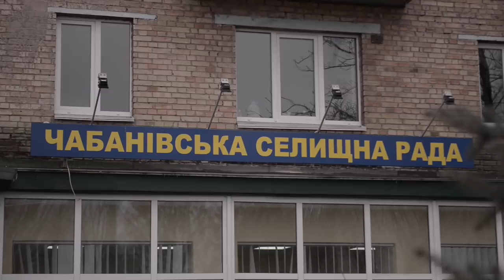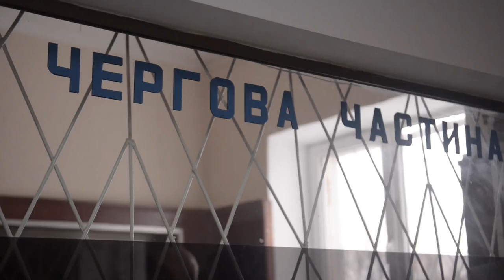Ляшко допоміг побудувати школу і дорогу у Чабанах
Економити на освіті не можна навіть у скрутні для країни часи, наголошує нардеп Олег Ляшко. Перебуваючи з робочим візитом у пгт Чабани, політик проконтролював хід будівельних робіт нової школи, які відновилися саме за ініціативи радикалів.
«На превеликий жаль, сьогодні закривають школи і лікарні. А треба будувати. Бо як казав залізний канцлер Німеччини Отто фон Бісмарк: той, хто не будує школи – буде будувати тюрми. Ми не хочемо будувати тюрми.  Саме тому Радикальна партія добилася виділення 18 млн грн в цьому році на відновлення будівництва Чабанівської школи, яке було заморожене протягом останніх 20 років», - розповів головний радикал
Він зазначив, що загальна вартість проекту – 80 млн грн. Тож якщо кожного року виділяти хоча б по 20-30 мільйонів, то за два-три роки школа буде готова прийняти учнів. В планах при школі зробити і басейн, до якого зможуть ходити діти з усієї округи.
«Це важливо, щоб у Чабанах був сучасний басейн. Дозвілля для дітей немає, немає спортзалу… А населення – 700 тисяч»
Також Ляшко перевірив, як триває будівництво нової ділянки дороги біля Чабанів, на побудову якої гроші також були виділені за сприяння Радикальної партії. Та побував на відкритті нового відділку поліції у Чабанах.
 «Україна починається із сіл, містечок і селищ. Розвиток країни неможливий без розвитку територіальних громад. Неможливий розвиток країни, коли у дітей не має можливості отримувати освіту, коли погані дороги, коли немає у людей захисту, бо не працює відділок поліції. Тому завдання Радикальної партії – піднімати села», - розповів парламентар.